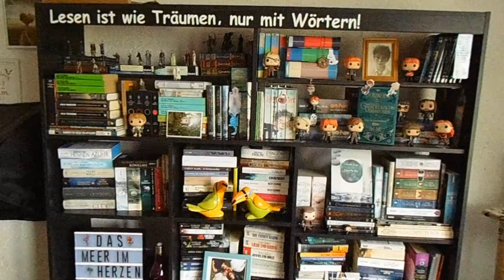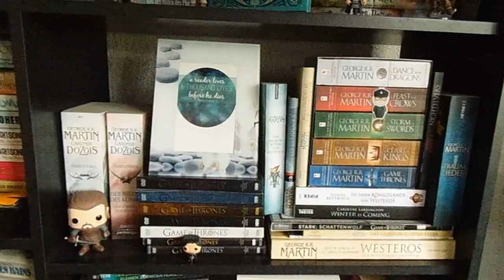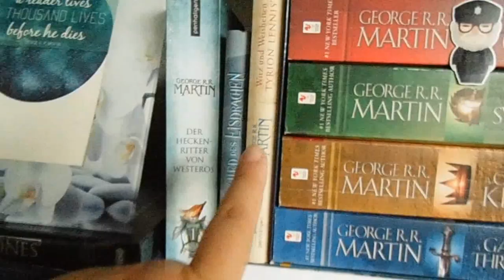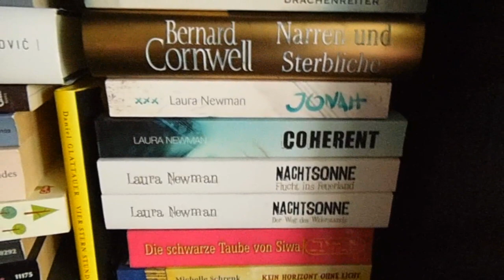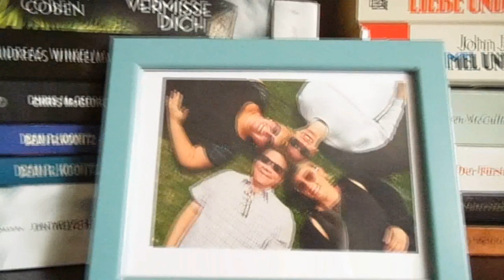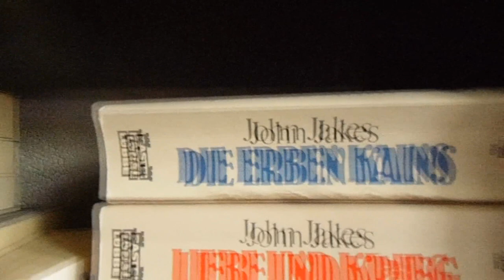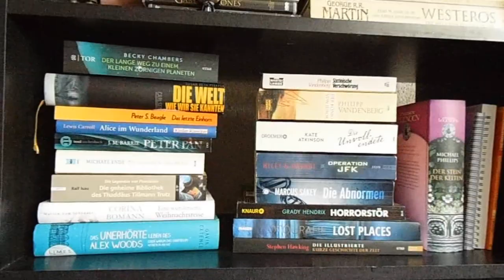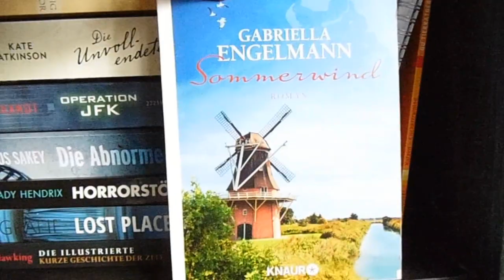Bücherregal Tour ~ Mai 2019 ~ Teil 2 | LadyoftheBooks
Alles neu macht der Mai und daher möchte ich euch meine beiden Bücherregale zeigen.

Heute zeige ich euch mein größeres Bücherregal. Viel Spaß  🙂
Das Video zum 1.